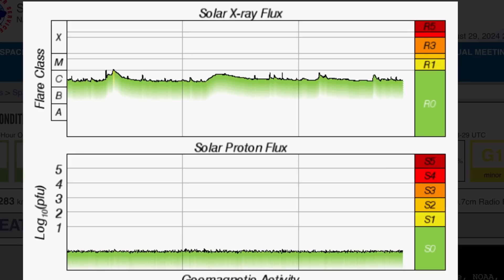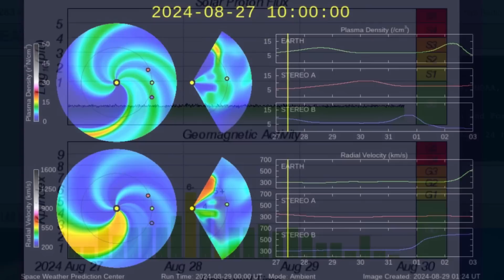THE SHIFT HAS BEGUN!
August 29 2024

5 Day not so normal World Weather forecast. Plus a look at spaceweather for today.